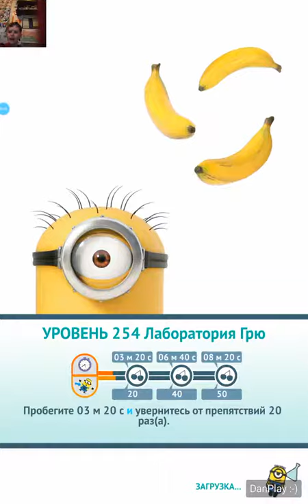ИГРА Гадкий Я: Minion Rush_УРОВЕНЬ 254_ЛАБОРАТОРИЯ ГРЮ_3 ФРУКТА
ЗАДАНИЕ: ПРОБЕГИТЕ 8 МИНУТ 20 СЕКУНД И УВЕРНИТЕСЬ 50 РАЗ.